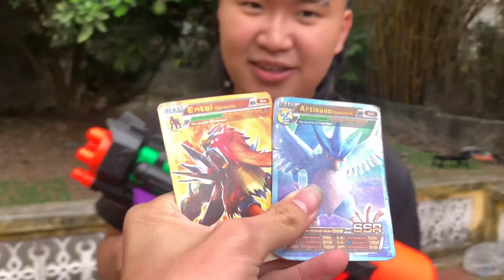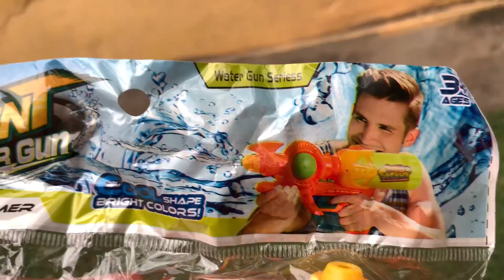Nam Ngố | Team Trẻ Trâu Dùng Súng Nước 6 Sao Bắn Sans 505 vs Kẻ Giả Dạng Huggy